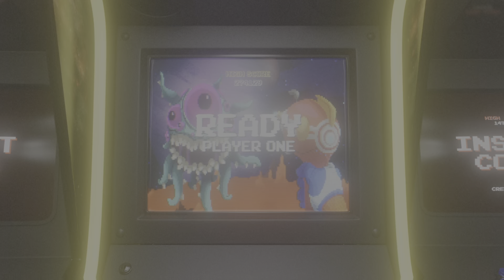WW FIGHTS ELLIE"WWE 2k23